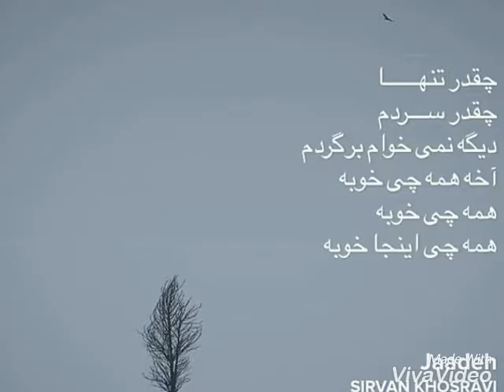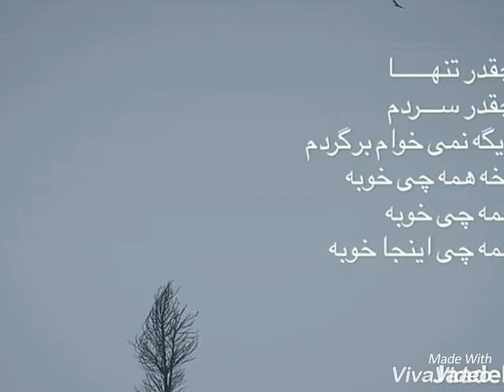Sirvan Khosravi -Jaadeh- (The road)+nice pictures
سیروان خسروی - جاده(الطريق)